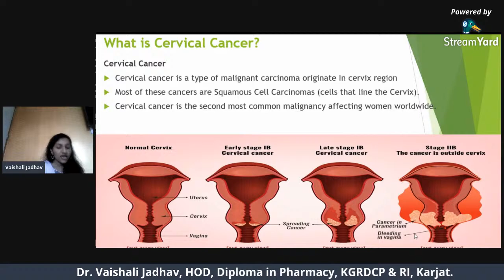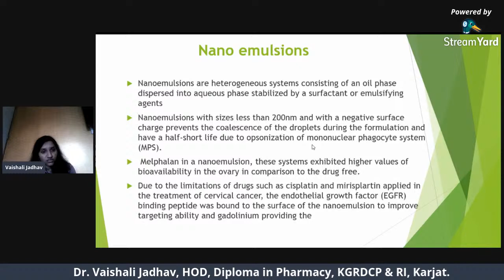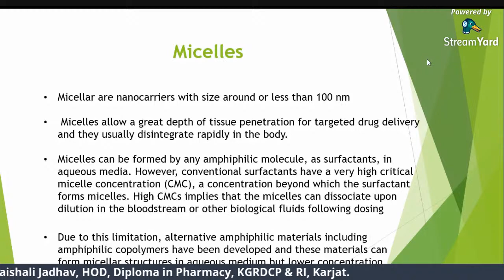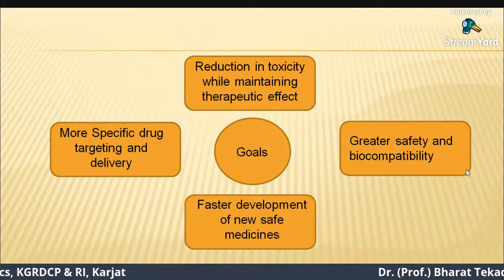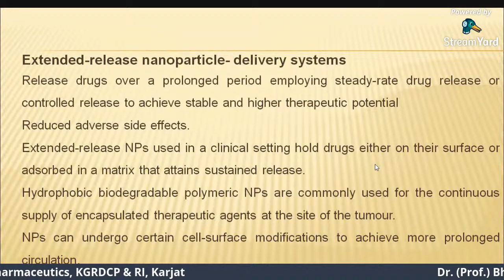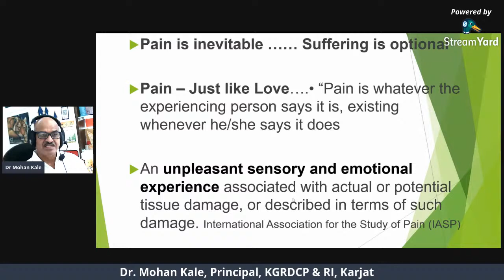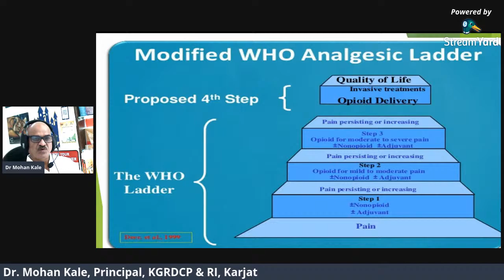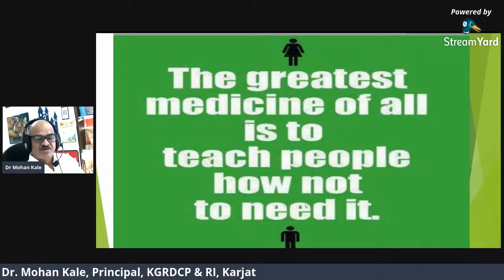Day 3 : AICTE Sponsored E-Conference on Cancer.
Session I : (3:00 pm to 4:00 pm): Dr. Vaishali Jadhav, HOD, Diploma in Pharmacy, KGRDCP & RI, Karjat.
Topic: Nanocarriers for Treatment of Cervical Cancer

Session II: (4:00 pm to 5:00 pm): Dr. (Prof.) Bharat Tekade, HOD, Dept. of Pharmaceutics, KGRDCP & RI, Karjat.
Topic: Recent Advances in Drug Delivery System for extended drug release in cancer therapy.

Session III: (5:00 pm to 6:00 pm) : Dr. Mohan Kale, Principal, KGRDCP & RI, Karjat.
Topic: Cancer Pain: Role of Pharmacist.